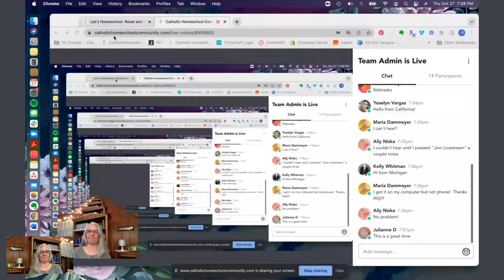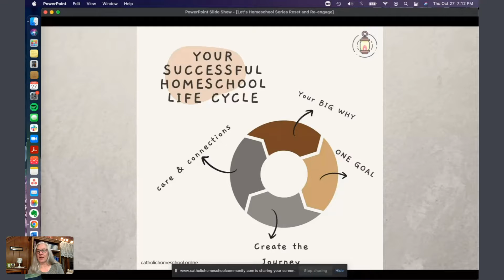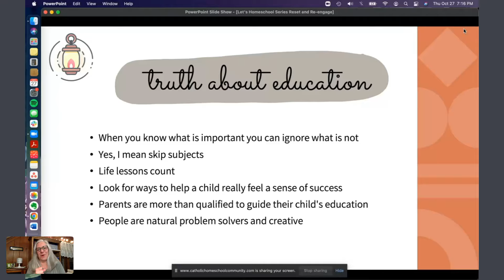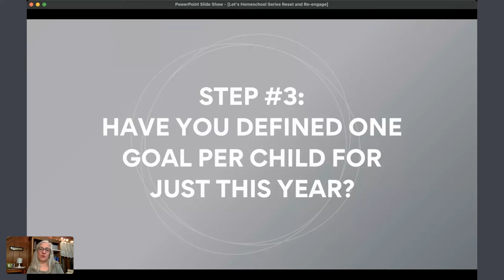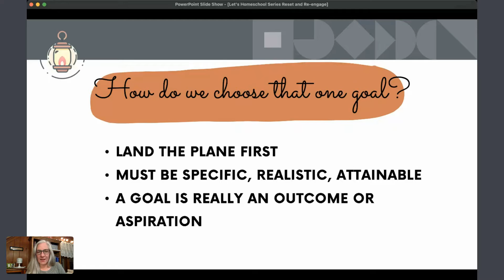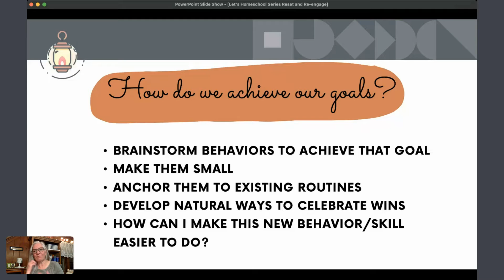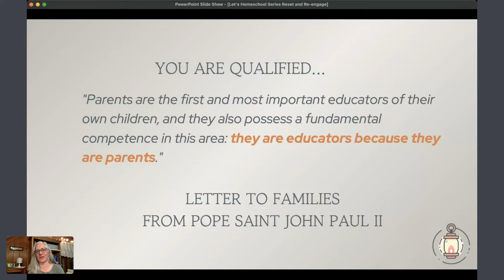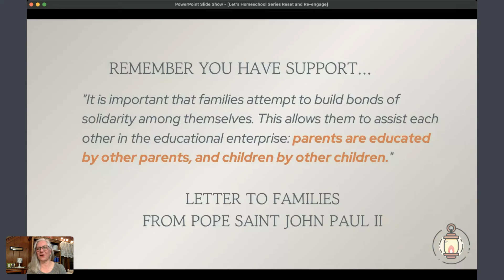Let's Homeschool Reset and Re engage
Don't have one?

No problem, we created your very own reset button in this BRAND NEW workshop. And when you do, you will be able to re-engage with your family's homeschool life with confidence, peace, and JOY!

Perhaps you had a great start to this homeschool year. You felt motivated and everyone was staying on task. But now everything is going wrong, all your careful planning is coming unraveled. Yipes, now what?

Or maybe you are still struggling to find your rhythm and groove and never got going!

What happened?

This LIVE mini-workshop, in the Let's Homeschool Series with Paola, is  just the ticket to get you the encouragement you desire so that you can re-engage with your children in a renewed and refreshed spirit.

Know any other homeschoolers struggling right now? Send them an invite too!!

LINKS In the video:
Catholic Homeschool Community ( to join):